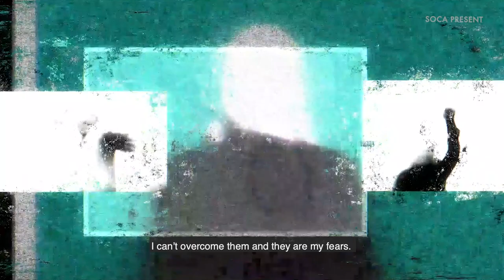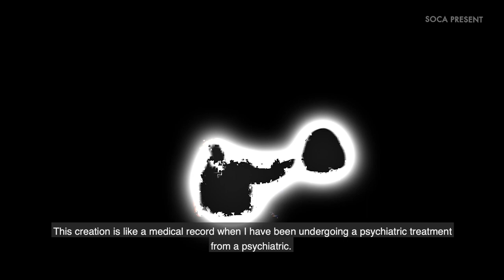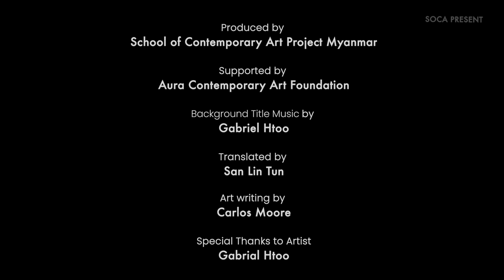PHENOMENA: Sheol, a place of still darkness which lies after death by Gabriel Htoo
Presentation Artwork(1)

Sheol: a place of still darkness which lies after death
by Gabriel Htoo

Gabriel Htoo's “Sheol, a place of still darkness which lies after death” video work is a performative narration of haunted memory. The backdrop is a rice field that looks dreamy field of fire. The story began in that rice field and happened consequently in a small town of artist’s surrounding, that’s look like a scene beyond reality. In the artist's narration, the scenes of people and things under the pain of war and epidemics, helplessness and destroyed.

The video shows people dragging a body into the haunted field, that a family photo appeared in three ghost-like figures in that field. In the video collage technique, scenes goes with many apparitions of human and animals. As our world has full of hunting souls which we cannot be forgotten. This work is a kind of mental cure, by a reveling the unexplained stresses which lies subconsciously in the artist mind. The title “Sheol,” is from the Hebrew bible, meaning a dark world that exists after death.
(excerpt from the curator note)

Co-curated by
Aung Myat Htay, Yuto Yabumoto

Organized by
School of Contemporary Art Project Myanmar - SOCA

Supported by
Aura Contemporary Art Foundation